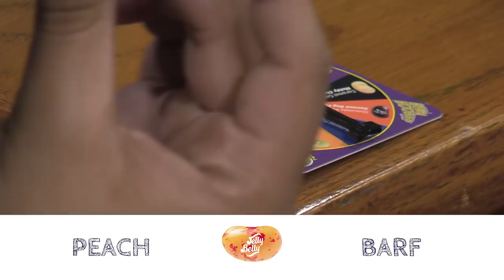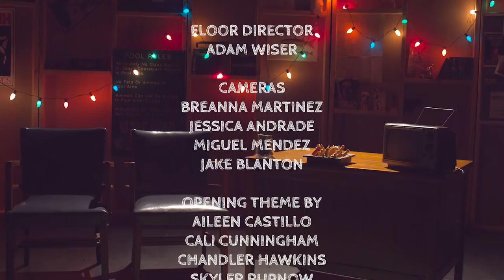The BCTAL Basement Takes on Beanboozled!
It's a BCTAL Basement Bonus! Join our hosts as they attempt to play the game "Beanboozled." Tutti Frutti? Stinky Socks? Coconut? Rotten Egg? Come find out with us in this deliciously nervewracking mini-episode!